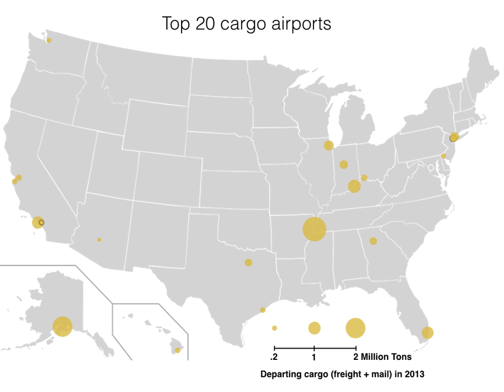Busiest airports in the United States by international passenger traffic | Wikipedia audio article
This is an audio version of the Wikipedia Article:
Busiest airports in the United States by international passenger traffic

00:00:08 1 Busiest US airports by total passenger boardings
00:02:06 2 46 busiest US airports by total passenger traffic (2016)
00:02:46 3 20 busiest US airports by international passenger traffic (2017)
00:03:13 4 10 busiest airports in the US by total cargo throughput (2015)
00:03:37 5 See also

- Socrates

SUMMARY
These are lists of the busiest airports in the United States, based on various ranking criteria.